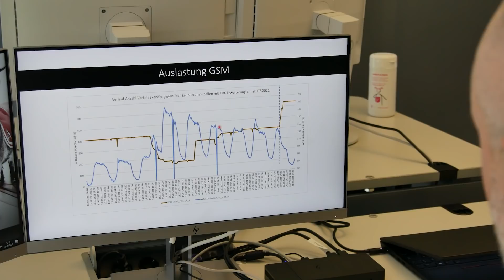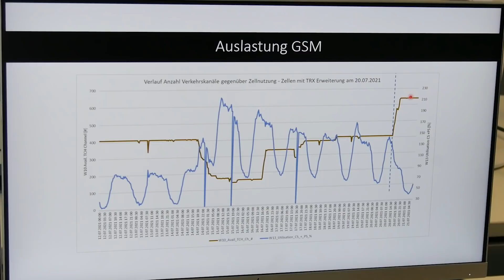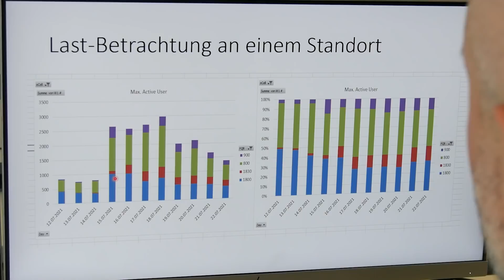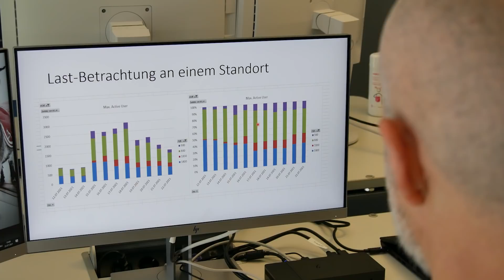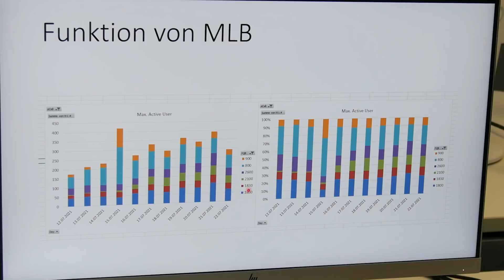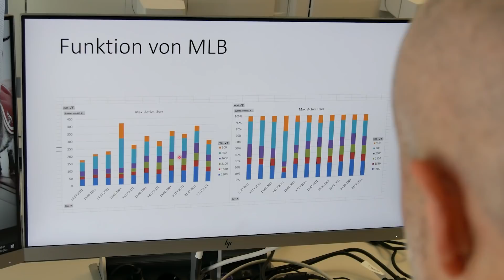Unwetter Update 14: Netz in der Krise (with English subtitles)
Welche Möglichkeiten haben wir, um das Mobilfunknetz in einer Krisensituation auf die Bedürfnisse der Menschen in Not anzupassen? Wir waren bei unserer Abteilung für Netzoptimierung und haben uns ein paar Kniffe zeigen lassen.

So wünschen wir und andere Zuschauer uns Kommentare:
1. offen, aber höflich und respektvoll
2. überlegt und anregend
3. tolerant gegenüber anders lautenden Meinungen

Darüber ärgern wir und andere Zuschauer uns:
1. SPAM
2. Beleidigungen und persönliche Angriffe
3. jegliche Verletzungen deutschen Rechts, z. B. Urheberrecht
4. Themen, die sich nicht auf den Beitrag beziehen
5. jugendgefährdende Aussagen